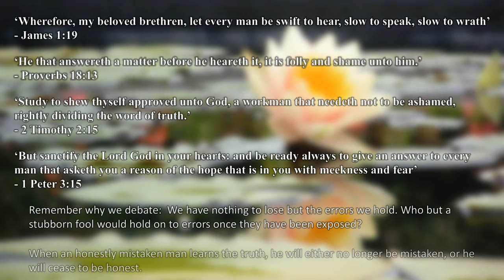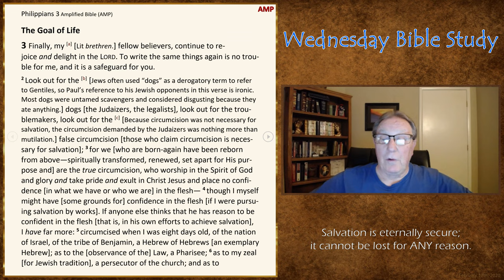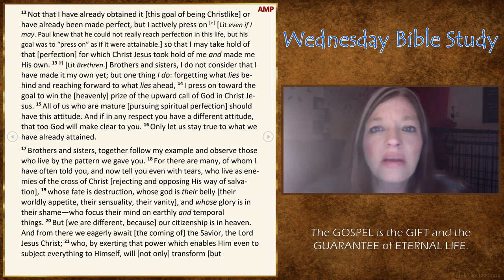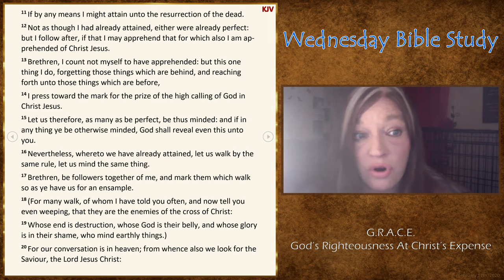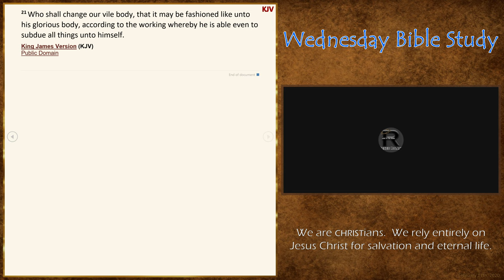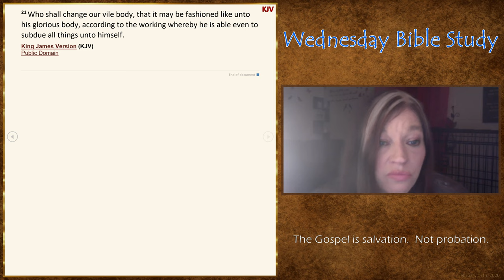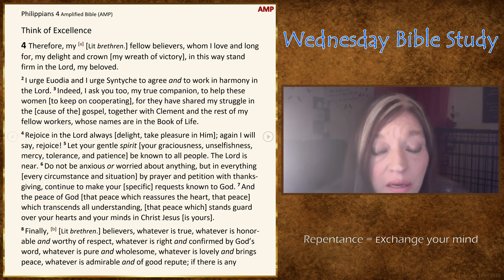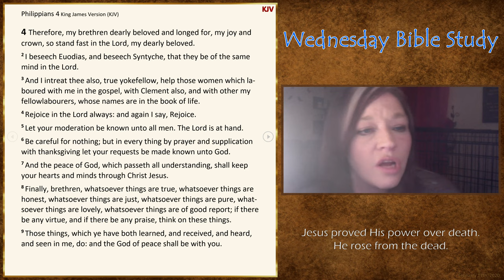Wednesday Bible Study - Philippians 3:18 - 4:6 (Best Audio/Video Quality)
Tonight's study begins at Philippians 3:18 ends with Philippians 4:6.

On Wednesdays, we study Scripture together verse-by-verse and make use of a few different Bible versions (KJV, AMPC, and NET) to get a fuller understanding.